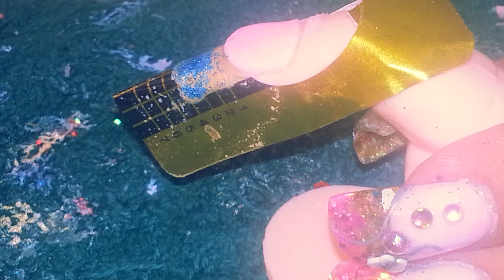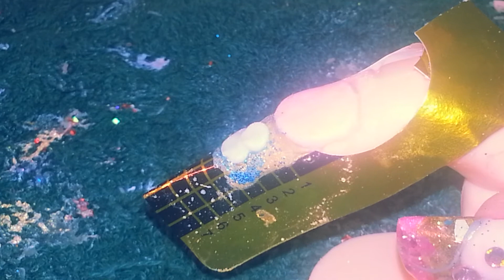Mi entrada al Sorteo de Issamar Segura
No soy muy buena pero espero les guste jiji